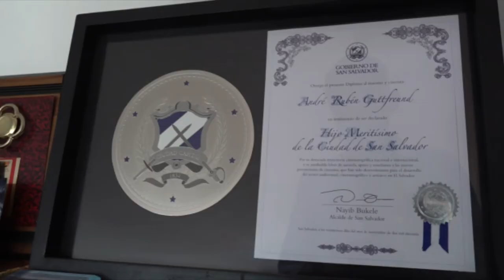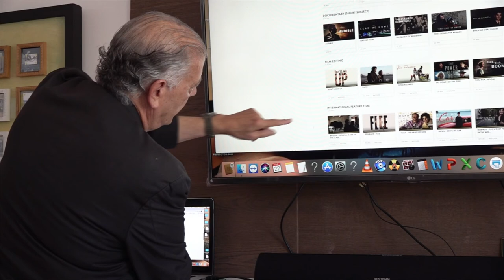Conozca a André Guttfreund, el único salvadoreño y centroamericano ganador de un Óscar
Hasta ahora, el miembro de la Academia de Artes y Ciencias Cinematográficas, sigue siendo el único en la región en haber ganado un Óscar.

¡Visítenos!